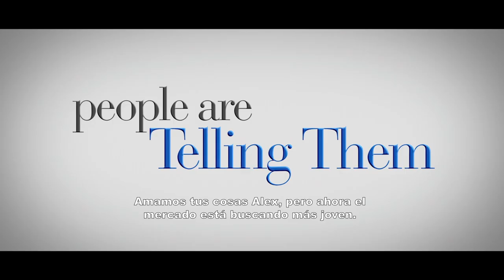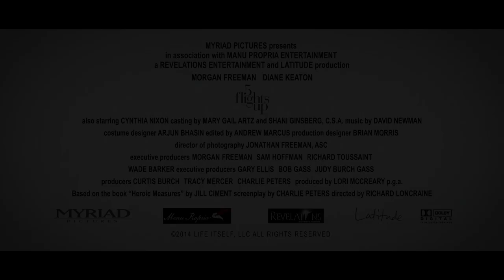Ruth & Alex - Trailer subtitulado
Una pareja casada desde hace muchos años de Nueva York pasarán un fin de semana lleno de emociones cuando se ven obligados a vender su querido apartamento de Brooklyn.